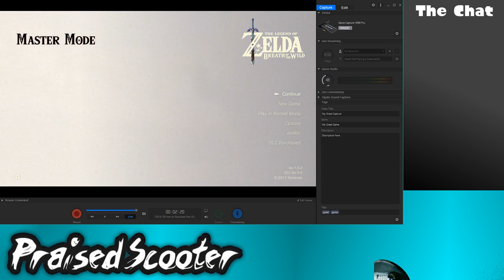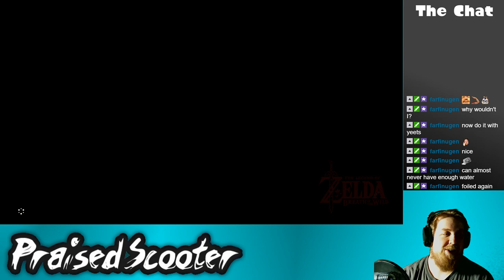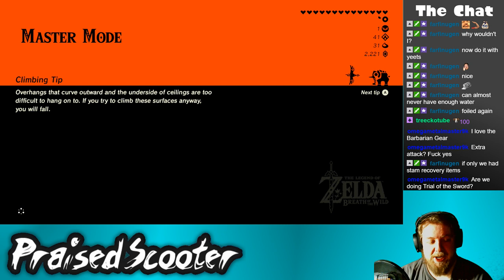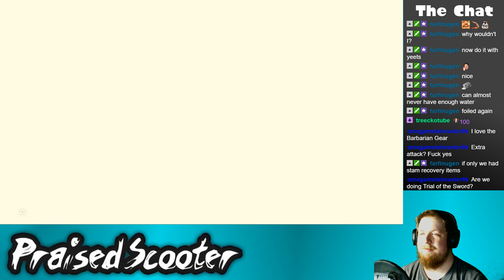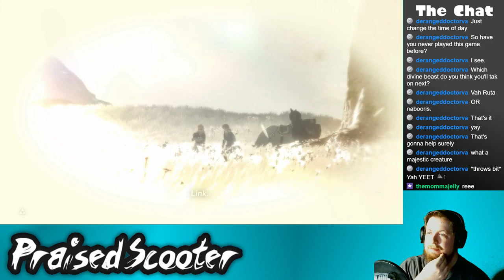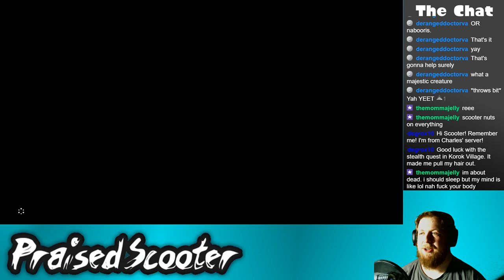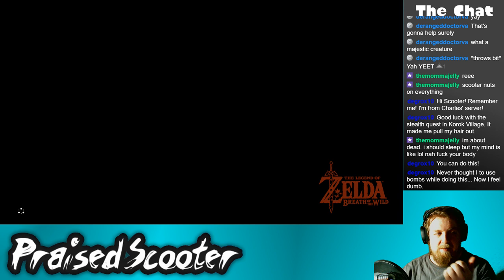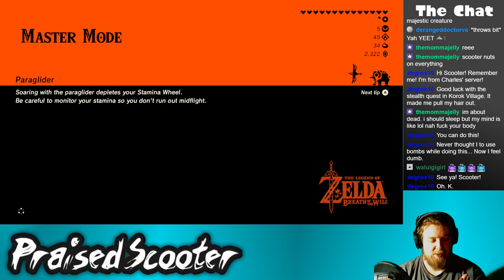Master Lost boy - 2/7/2019